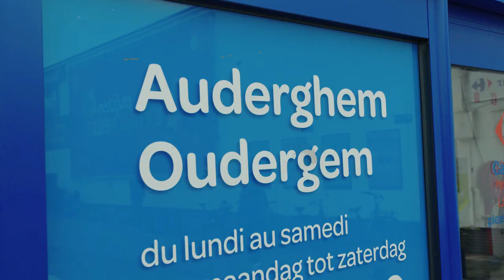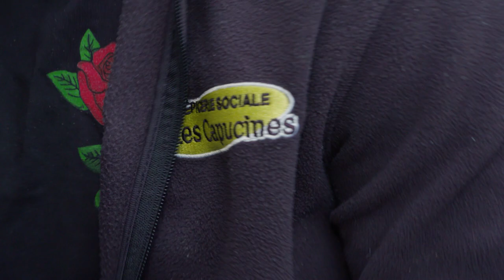Christmas on Tour - Kylian Hazard à Auderghem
Kylian Hazard vous fait découvrir les coulisses de l'épicerie sociale Les Capucines, depuis l'hypermarché d'Auderghem aux rayons de l'épicerie